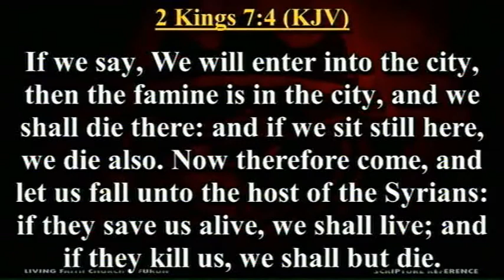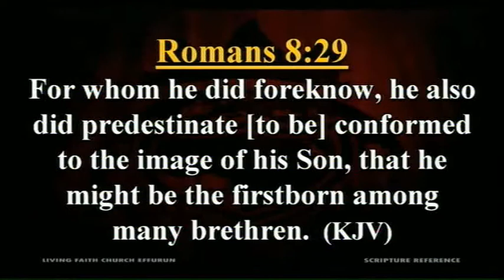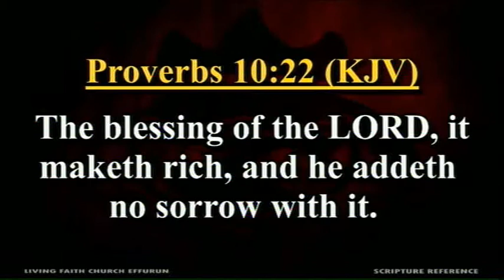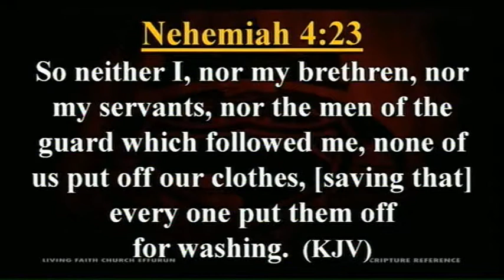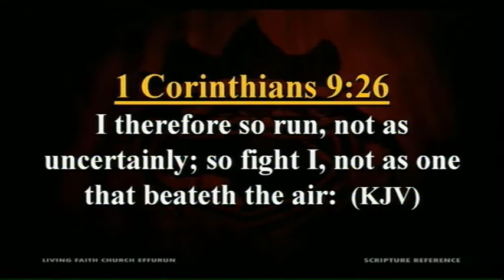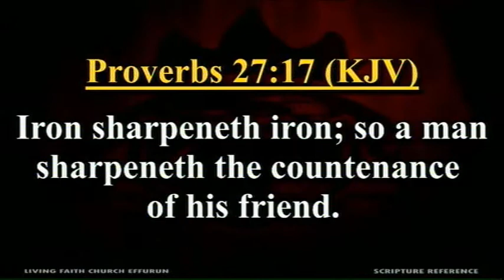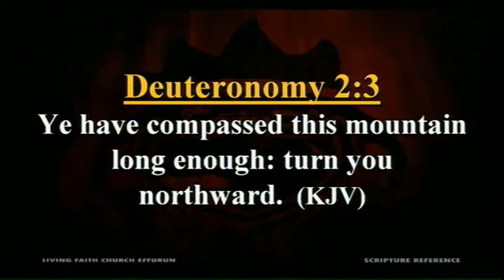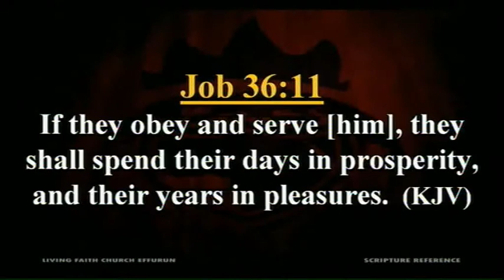Understanding The Laws Of Success PT 2B Pst Olayinka Folorunsho